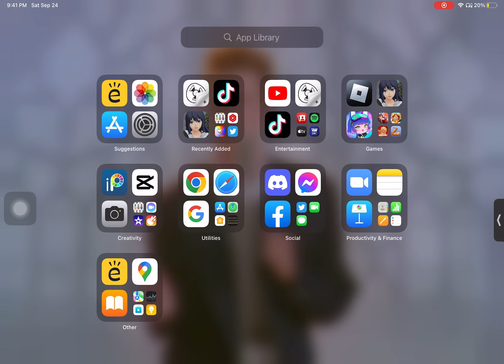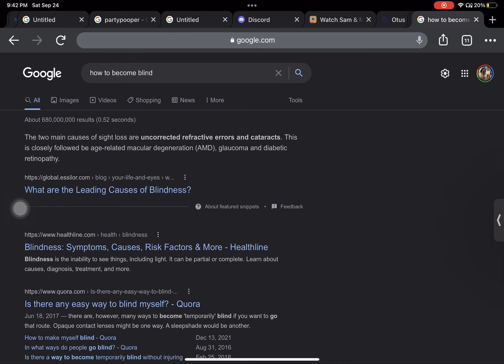don’t search up groovy dominoes without the space